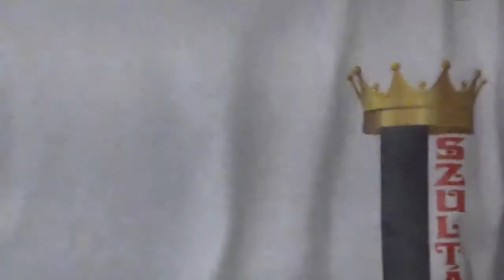PODCAST L SZULTÁNNAL #1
Az első podcast, vagyis beszélgetni egy rajongóval a csatornámról. Az illető nem vállalta az arcát, így csak a hangját lehetett hallani.
AKI SZERETNE PODCASTOT CSINÁLNI VELEM, PRÓBÁLJON SZEMÉLYESEN ÖSSZEFUTNI VELEM, ÉS TALÁN MEGBESZÉLHETŐ.